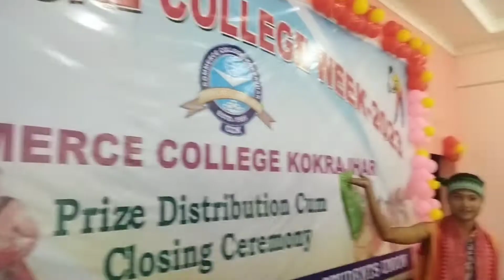35th annual college week CCK ( gaodag dwimary)